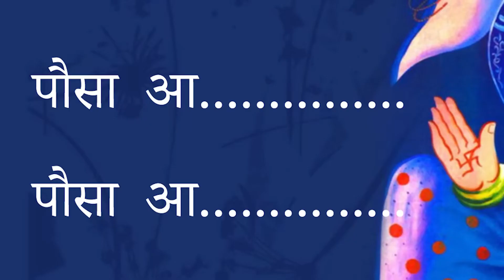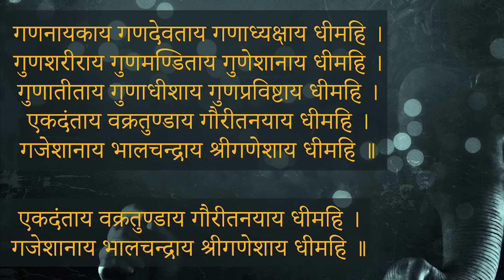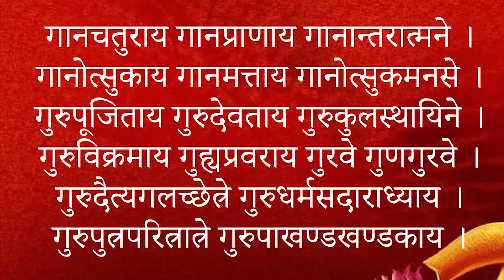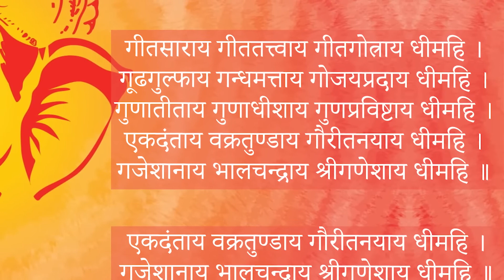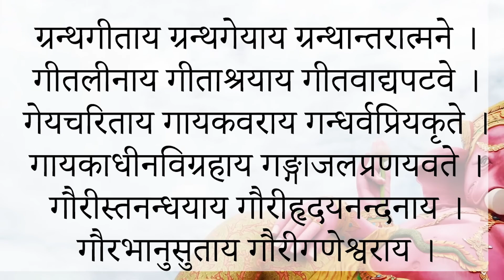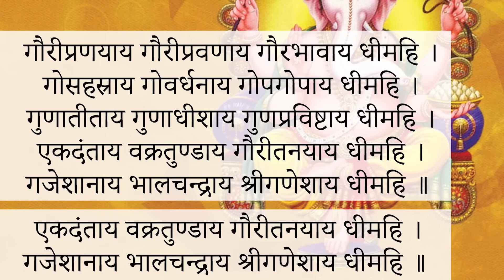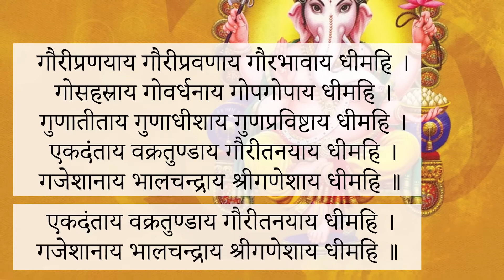Ekadantay Vakratunday Lyrics -Shankar Mahadevan#ganesh